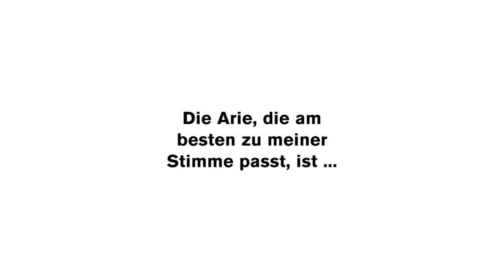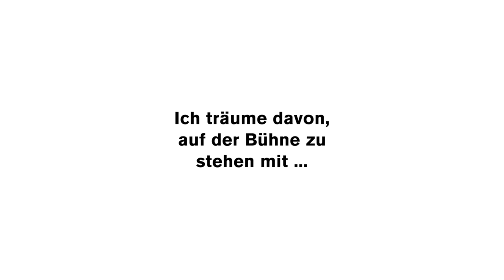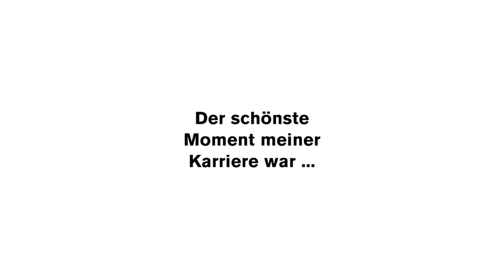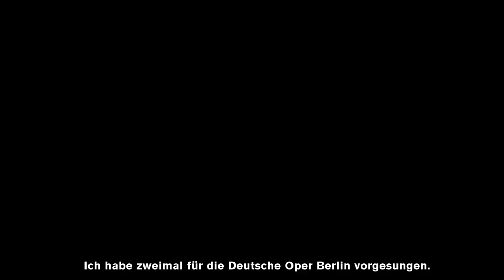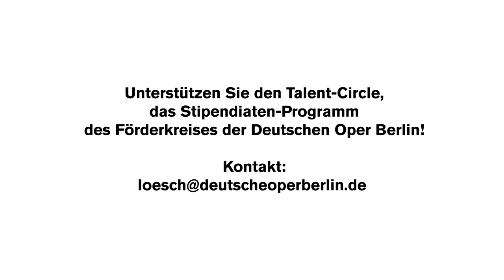Talent Circle – Our scholarship holders 2020/21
We are sure: There are a few more beautiful moments for music enthusiasts than to discover a young singer for the first time.

The Deutsche Oper Berlin would like to offer you this moment as often as possible and has been providing enough occasions to do so for years with its artistically extremely successful scholarship program.

With Valeriia Savinskaya (soprano), Mané Galoyan (soprano), Joel Allison (bass-baritone), Arianna Manganello (mezzo-soprano), Dean Murphy (baritone) and Karis Tucker (mezzo-soprano), we like to introduce you to the current crop of young singers.

Promoting these talents is one of the most important resources of an opera house.

With its "Talent Circle" project, it is now stepping up a gear and looking for new supporters for its improved sponsorship program.

Are you ready to support performing art? Here we go